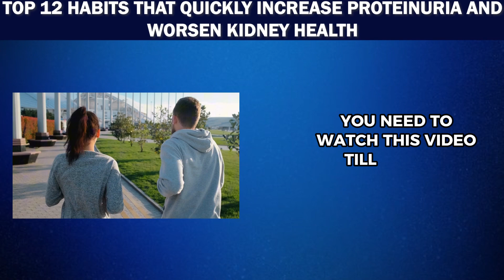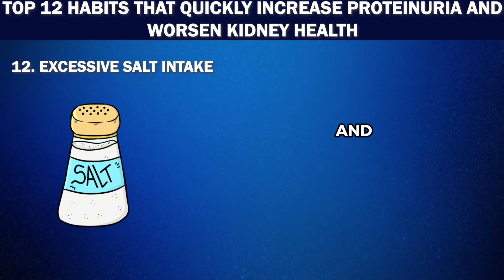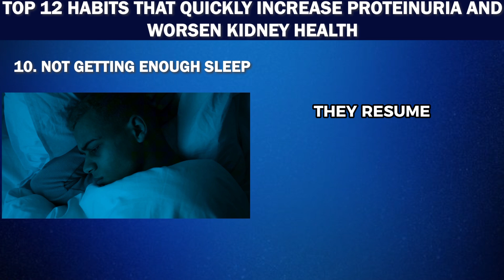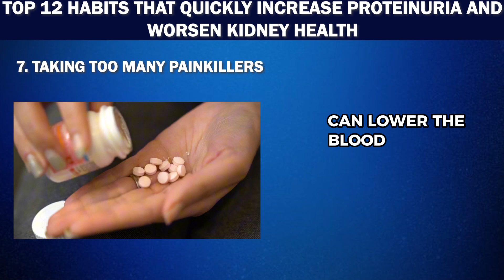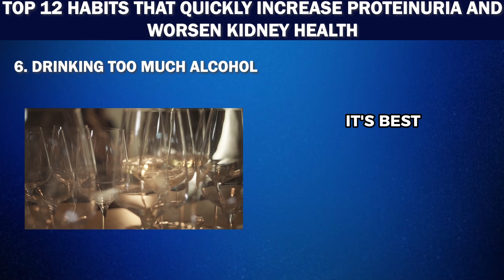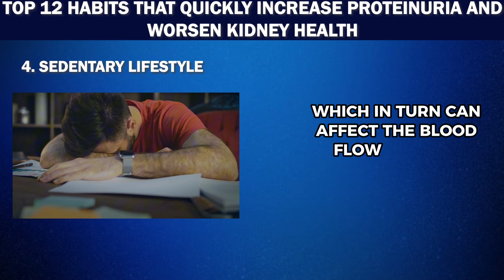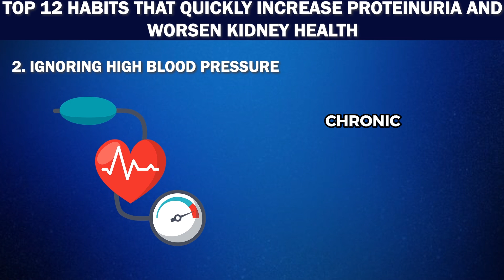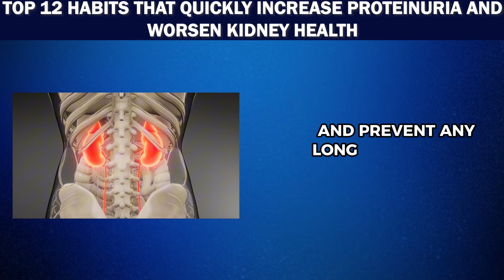These Habits Quickly Increase Proteinuria and Worsen Kidney Health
"Discover the Top 8 Common Habits that quickly increase Proteinuria and worsen kidney health! This informative video dives deep into everyday behaviors that could be putting your kidneys at risk of chronic kidney disease. Learn essential kidney health tips, understand the diet for kidney disease, and find out how you can improve kidney health through simple lifestyle changes.

Are you concerned about kidney damage or kidney failure? We break down the symptoms of kidney disease and provide a comprehensive guide on healthy foods for kidneys. Whether you're looking for foods good for the kidney, a kidney disease diet, or ways to prevent proteinuria, this video is your go-to resource for all things related to kidney health.

Stay informed about how to keep your kidneys healthy, recognize signs of kidney disease, and adopt a kidney health diet that supports your body’s needs. With expert advice and practical tips, you'll discover how diet and kidney disease are interconnected and how you can eat your way to healthy kidneys.

Don't miss out on valuable insights about healthy foods, healthy kidneys, and diet for proteinuria. Watch our video now to ensure your kidneys are protected and functioning properly!"